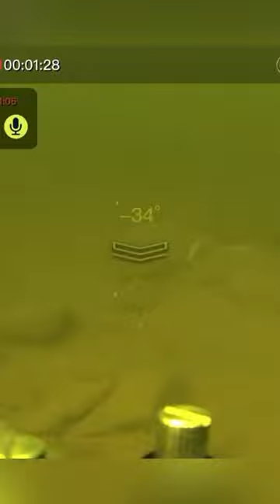Sunken sunglasses!!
I came back to retrieve the sunken sunglasses that bested me on my claw machine video